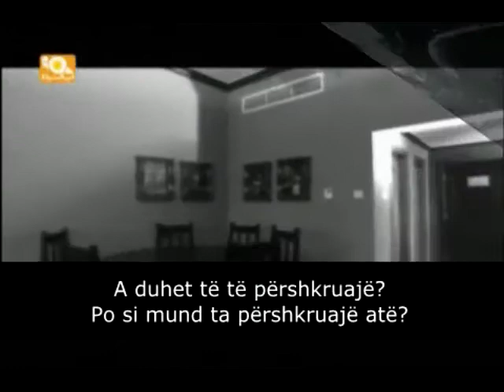Ilahi për nënën - Vërtetë je një qiri ndriçues !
Përktheu: Sherife Sejdiu
Punoi: Valon Asllani